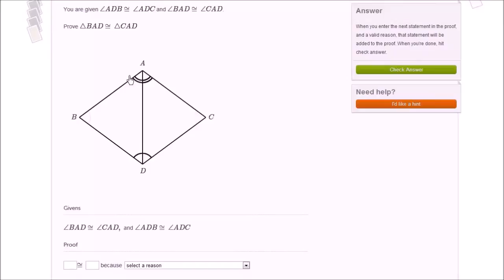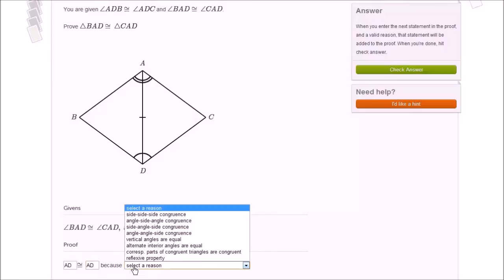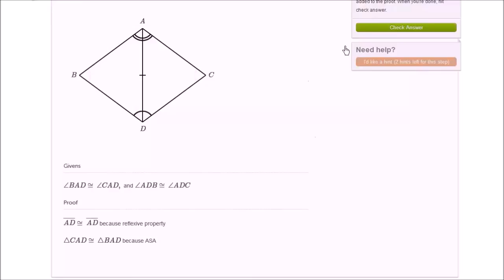Dowodzenie własności trójkątów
CC:NC-BY-SA